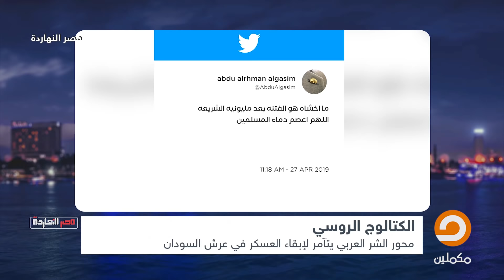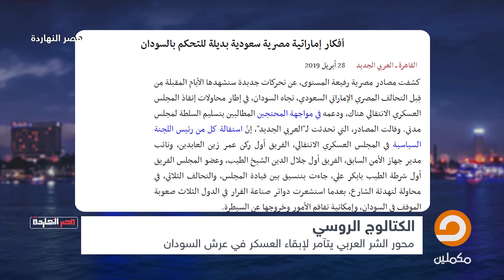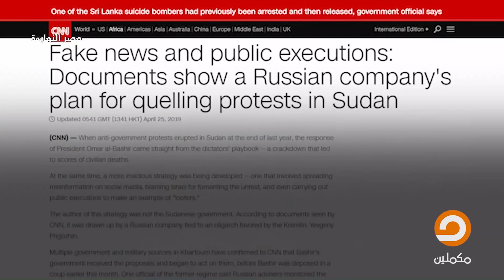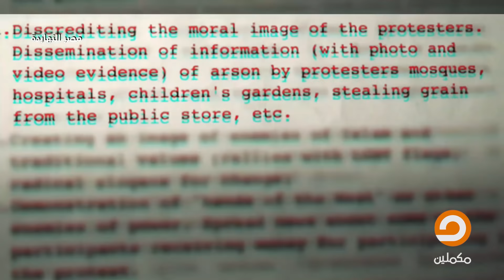الـكـتـالـوج الـروسـي.. محور الشر العربي يتآمر لإبقاء العسكر على عرش السودان || الأحد 28-04-2019